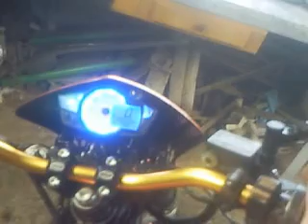pot jolly moto 125 nsr jc22